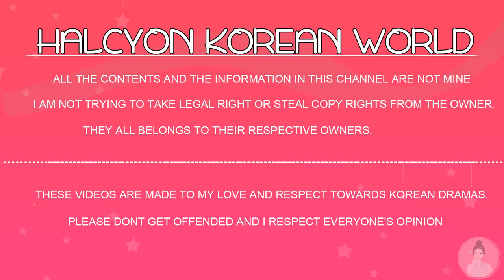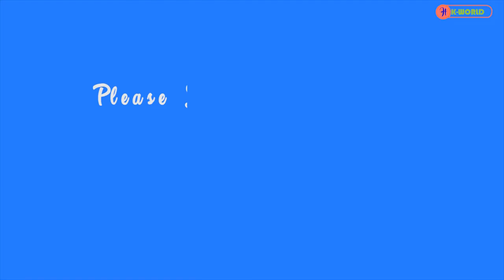NEW KOREAN DRAMAS UPCOMING LIST OF 5 MAY 2019!!!